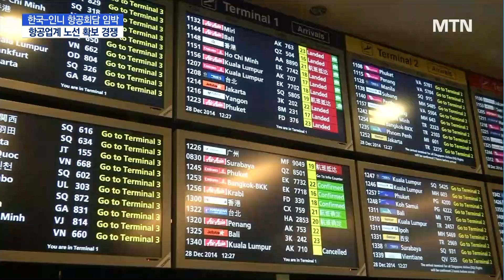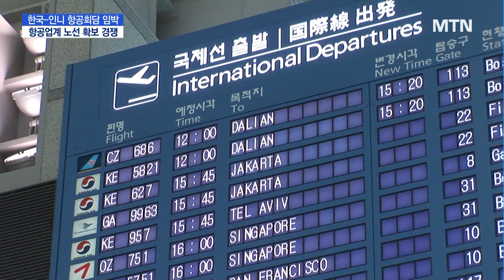인도네시아 노선 확보 경쟁 활활…항공권 가격 낮아지나 / 머니투데이방송 (뉴스)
05/09 MTN 핫라인 5

한국과 인도네시아 정부가 다음 달 항공회담을 열고, 국가 간 항공기 운항 권리, 즉 운수권 확대를 논의합니다. 인도네시아는 신흥 수출국으로, 관광 뿐 아니라 비즈니스 수요가 갈수록 늘고 있는데요. 운수권을 확보하기 위한 항공업계의 경쟁이 불타오르고 있습니다. 김주영 기자입니다.